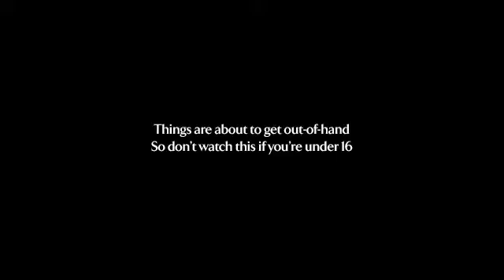The Take Episode 3 trailer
video clip from Sky 1 Drama The Take by Martina Cole with Tom Hardy.